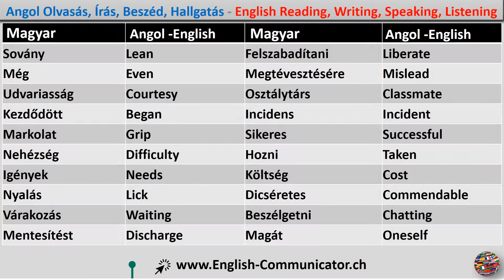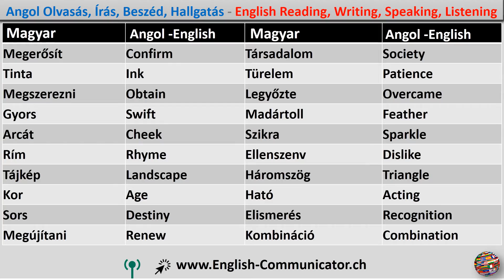#5 Angol nyelvtanfolyam English language Debrecen Csongrád Kisbér Pécel Várpalota